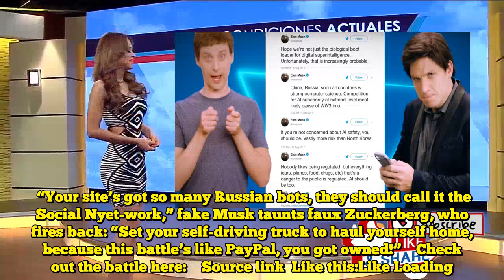Mark Zuckerberg And Elon Musk Go At It In ‘Epic Rap Battle’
Facebook CEO Mark Zuckerberg and billionaire entrepreneur Elon Musk, who have previously feuded over the dangers posed by artificial intelligence, hilariously attempt to one-up each other in the spoof video shared online Friday.    “Your site’s got so many Russian bots, they should call it the Social Nyet-work,” fake Musk taunts faux Zuckerberg, who fires back: “Set your self-driving truck to haul yourself home, because this battle’s like PayPal, you got owned!”    Check out the battle here:    Source link  Like this:Like Loading...